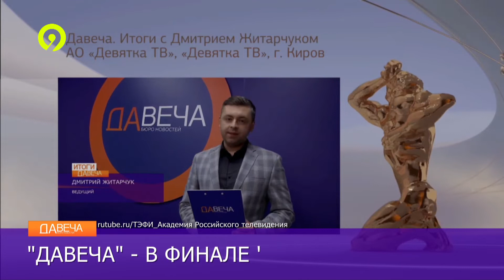Девятка ТВ вышла в финал Тэфи регион